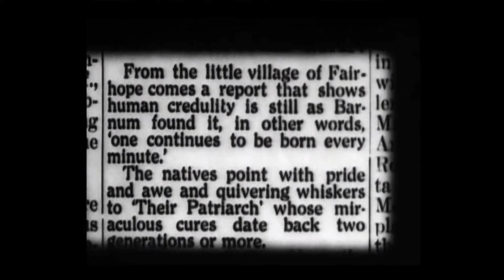The Miracle Man | George Loane Tucker | 1919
The Miracle Man é um filme de 1919, estrelado por Lon Chaney
e baseado em uma peça de 1914, de George M. Cohan,
uma adaptação do romance homônimo
do autor canadense Frank L. Packard.

O filme foi lançado pela Paramount Pictures,
dirigido, produzido e escrito por George Loane Tucker,
e co-estrelado por Thomas Meighan e Betty Compson.

Hoje, a maior parte do filme de é considerada perdida,
restando apenas dois fragmentos apresentados a seguir,
totalizando cerca de três minutos somente.